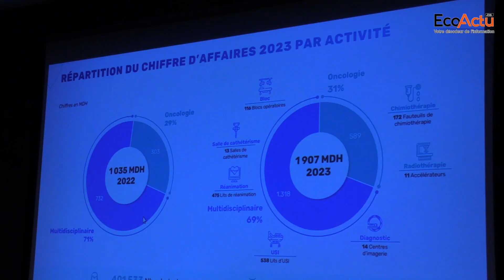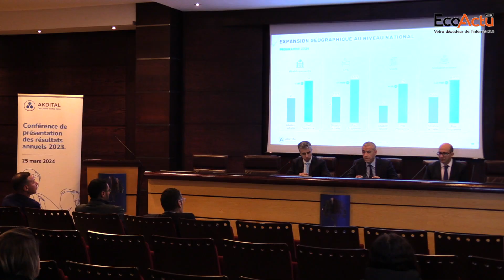Akdital : 2024 une année charnière avec dans le pipe 15 nouvelles ouvertures